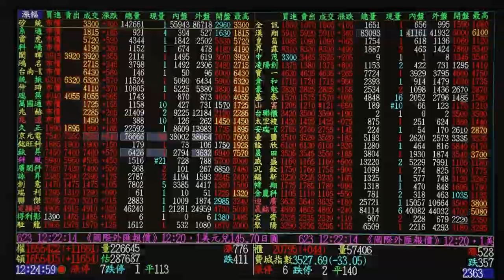【股市達人】鄭瑞宗分析師2023.08.23 為何技嘉、華碩輪流大漲！再來又是誰要接棒?！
🙋‍♀️AI飆股旗艦班 正式開放招收🙋‍♀️
早鳥優惠到年底💯💯💯
➡LINE@留言💬：我愛AI+連絡電話📱
就有機會跟上最新AI飆股操作！

年底前~搖身一變千萬富翁！
相信達人！真的可以！
八月全新操作，大小資金；大小通吃！
績效都看得到！務必好好把握！

★華星光★大賺356%！
★華星光第二★4天賺近3成！
★華星光第三★一買就漲停！

大華國際投資顧問股份有限公司